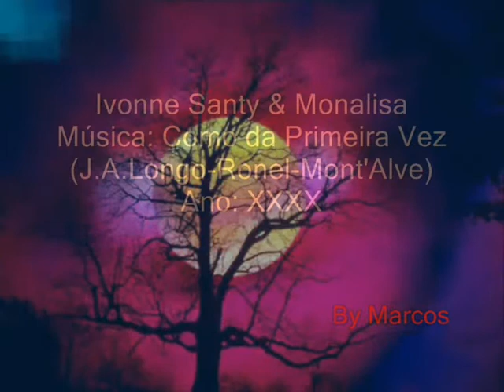Ivonne Santy e Monalisa - Como da Primeira Vez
Ivonne Santy e Monalisa

VISITEM O NOSSO OUTRO CANAL DE ACERVO...